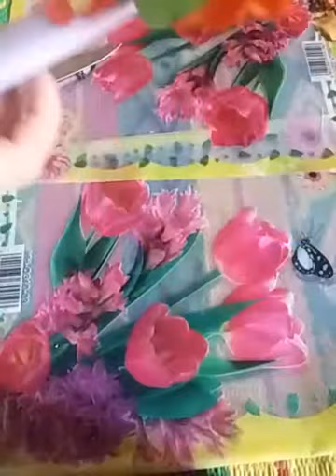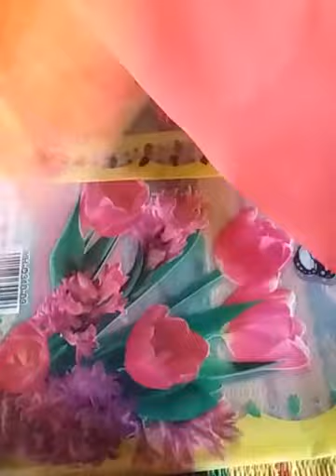Lecture..70 Activity MAKING of PAPER FAN